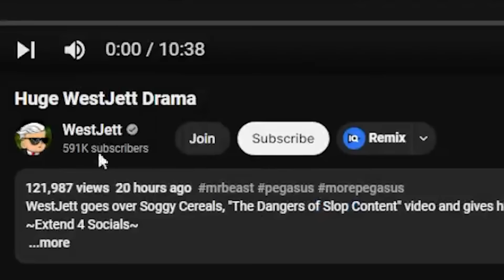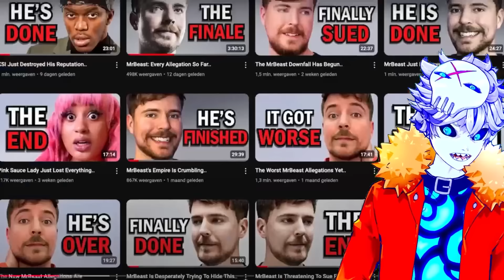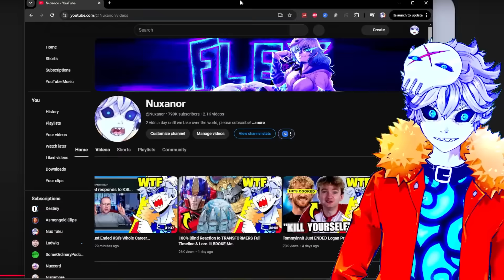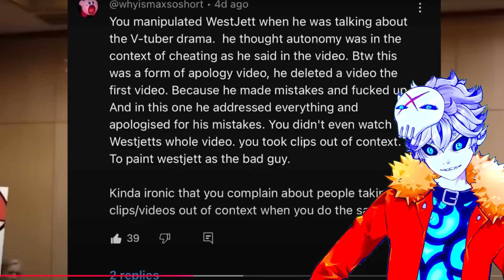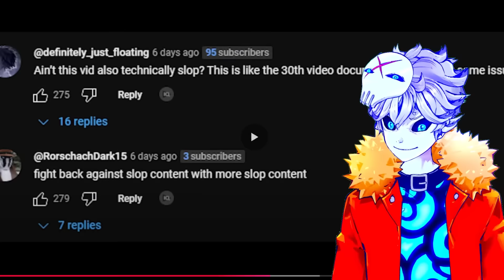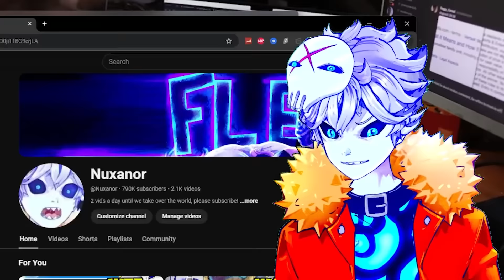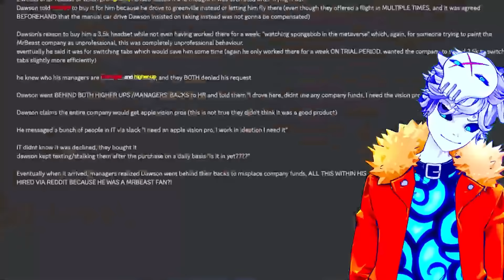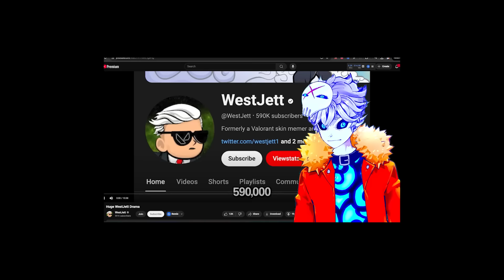MrBeast's Final Defense Just Fell Apart...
Credits:

Vtube model Live2D :
Enma @ Ironvertex